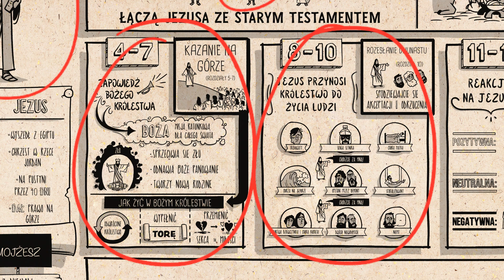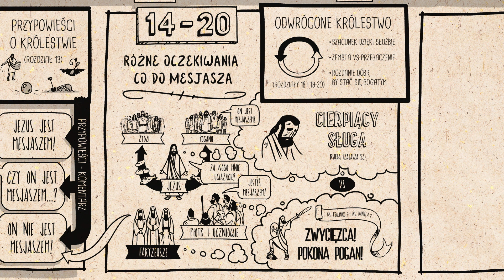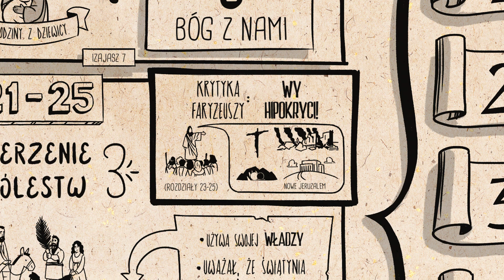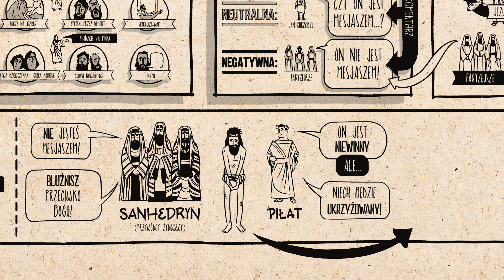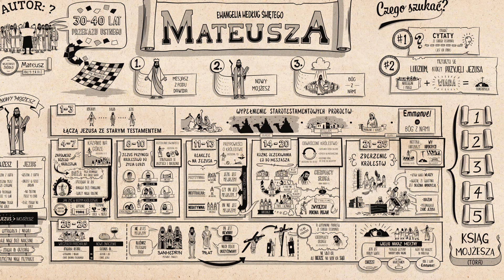Omówienie: Ewangelia Mateusza, część 2 (rozdziały 14-28)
Zobacz film o Ewangelii według św. Mateusza (część 2), w którym omawiamy strukturę literacką oraz główne myśli tej księgi. W Ewangelii Mateusza Jezus sprowadza Królestwo Boże na ziemię i zaprasza swoich uczniów, by, dzięki jego śmierci i zmartwychwstaniu, rozpoczęli nowe życie.

Produkcja polskiej wersji językowej:
Studio DR
Wisła

Oryginalna treść i produkcja w języku angielskim:
BibleProject